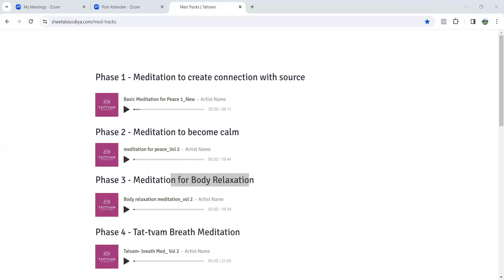9 March 2024